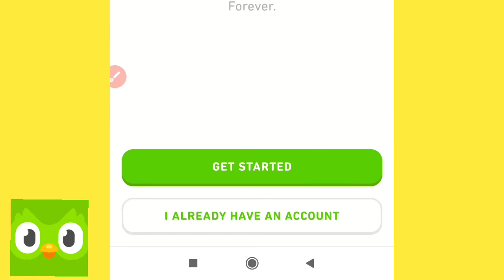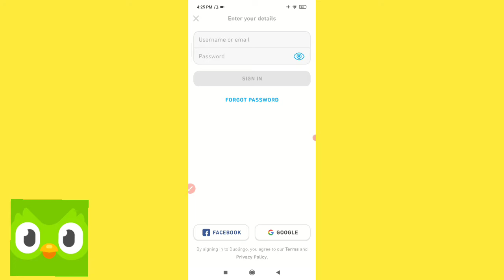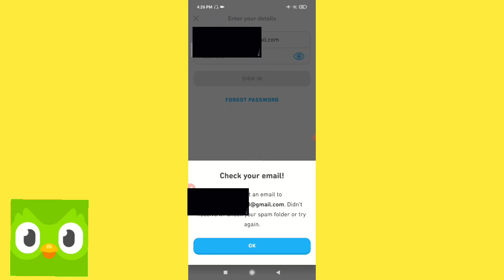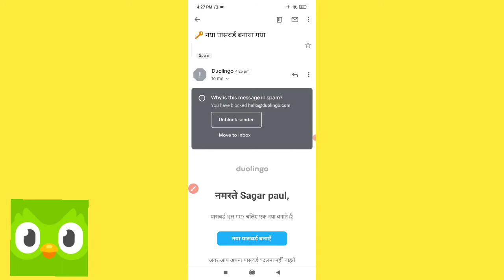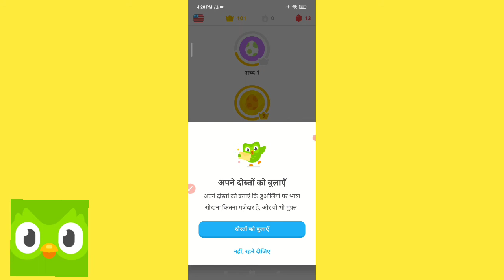Duolingo App का Password भूल जाने पर क्या करें || What To Do After Forget Password Of Duolingo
hello guys is video mein bataya hun ki aap yadi Duolingo app ka password Bhul Chuke ho to Kaise aap Duolingo app Mein sign in kar sakte ho kaise duolingo app ke password ko change kar sakte ho @HelloTech no1